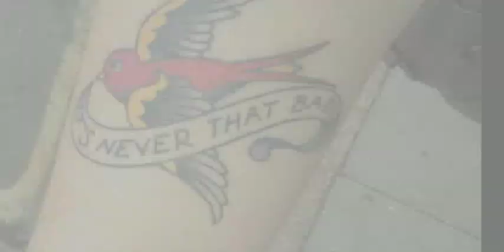Sailor Jerry Tattoo @ Sailor Jerry Ink City, Bestival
Sailor Jerry Tattoo at Sailor Jerry Ink City, Bestival 2010